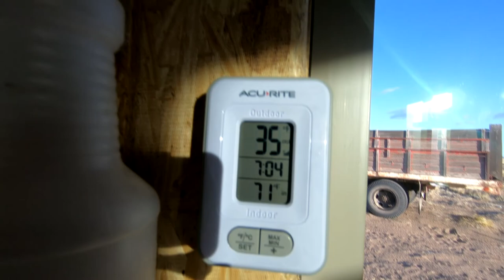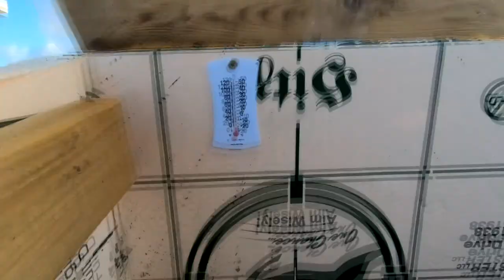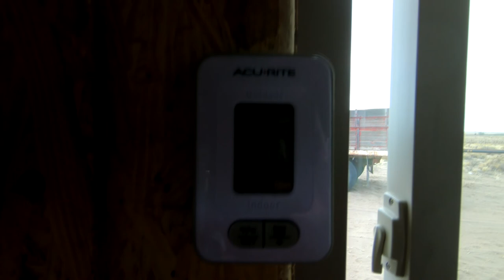Reorganizing the Sh'ouse and Testing the Cold Frame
Hi Folks!  Just a catch-up video where we test our new cold frame and move some shelves...nothing fancy, just enjoying Contentment.